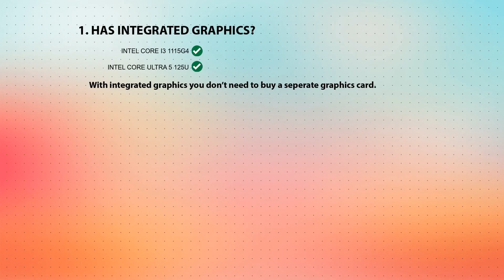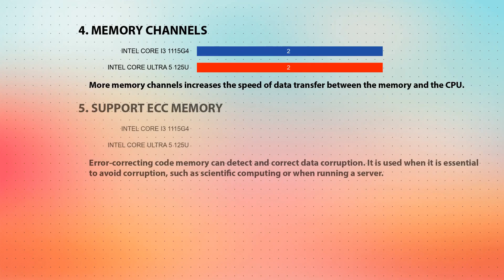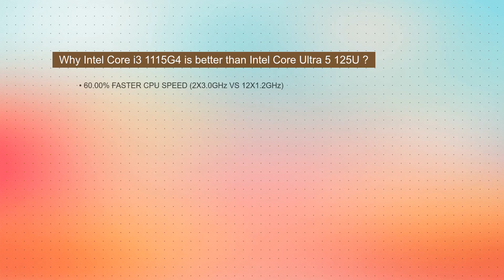INTEL Core i3 1115G4 vs INTEL Core Ultra 5 125U Technical Comparison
This video is a processor comparison based on their different features and performance factors between INTEL Core i3 1115G4 and INTEL Core Ultra 5 125U. Intention of this video is to help choose right processor for you.